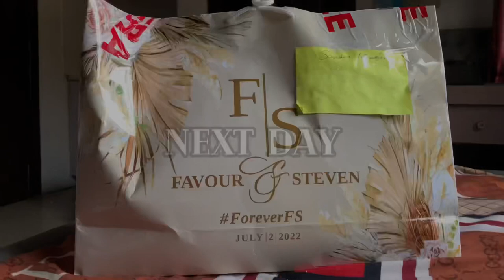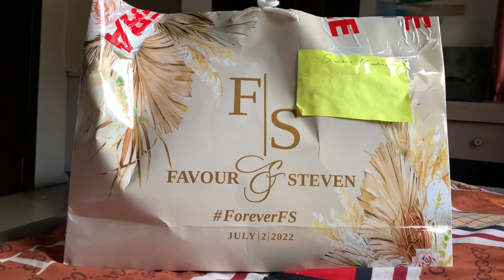LivinginLagos vlog 1| new dress hunting| BEACH Day + MOVIE DATE| SANDRAMARTINS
Hi guys
This is my first Lagos living vlog